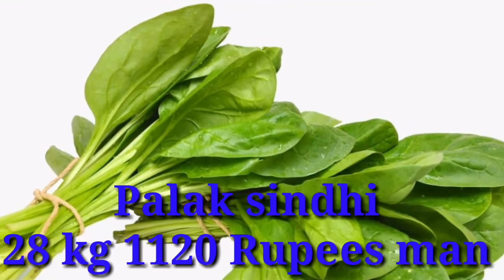today vegetable rate price onion paiz tamatar tomato sabzi mandi rate price green karachi mirpurkhas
Dear
FVS rozana ki bunaid par zumaindaron ur ghairalo sarfain ko sabzion k rate mohia krta hae.

Mirpurkhas sabzi mandi
umar kourt sabzi mandi
mirwah sabzi mandi ur
karchi sabzi mandi

FVS  k deay hovy rate k mutabiq agr Quality B kharead rahy haen  ya sale kr rahy haen to deay hovy rates say 30% kam ho jay ga.

hamari aaj phli vidio ka link jis mae sindh k tamatar ka 10 sabzi mandion ka rate